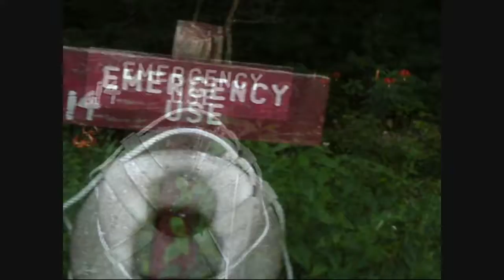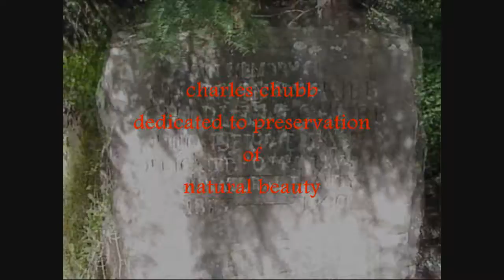north country trail superbum lily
Lilium Superbum (su-perb-um) tolerates wet soils and grows wild in Pennsylvania. Up close and personal with the swamp lily on the North Country Trail in western Pennsylvania Saturday July 20, 2013.